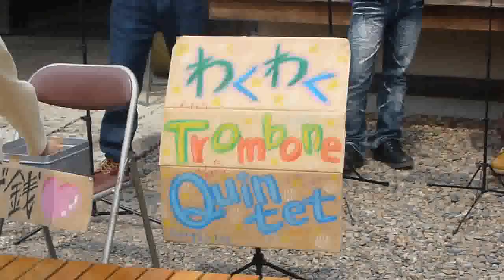益子陶器市 2012.5.6 2/4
平成２４年５月６日（日）益子町内にて　真岡市議会議員　佐藤和夫撮影